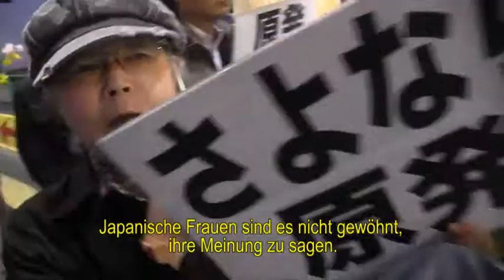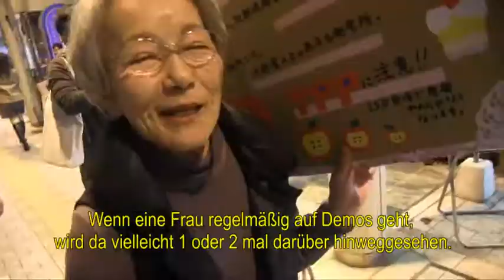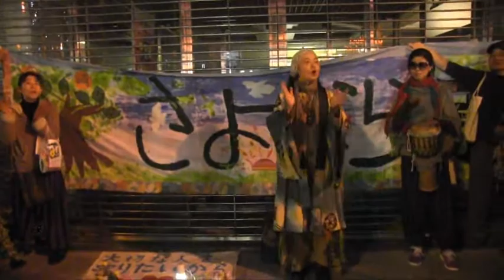宮崎の女性から世界の女性へ Japanerinnen an die Frauen der Welt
「日本人の女性として、世界の女性へのメッセージ」というテーマで 2013年の国際女性デーに宮崎で世論調査をしました。
Botschaften von japanischen Frauen an die Frauen der Welt, aufgenommen am Internationalen Frauentag 2013 in Miyazaki.